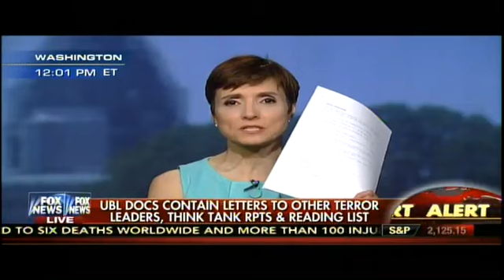LIBRE Initiative's Rachel Campos-Duffy on Out# May 20, 2015 part 1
Originally aired: 05/20/15 National Spokesperson for the LIBRE Initiative goes on Fox News Outnumbered and speaks about current political events - part 1